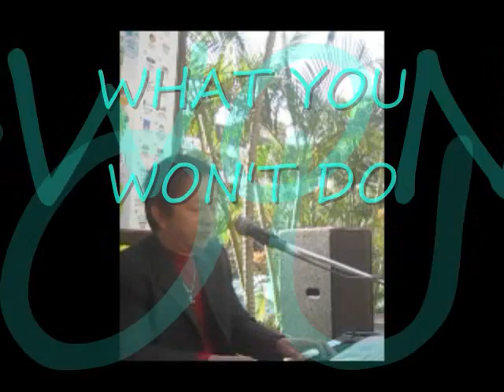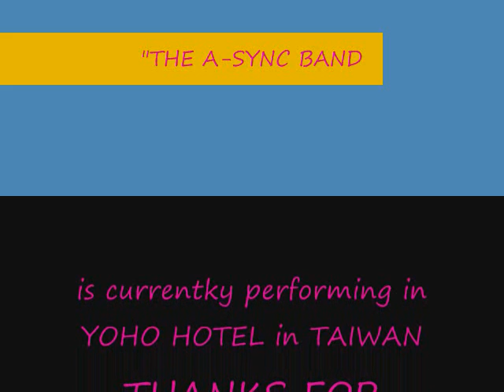"THE A-SYNC BAND"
A FATHER AND DAUGHTERS TEAM... ^______________^